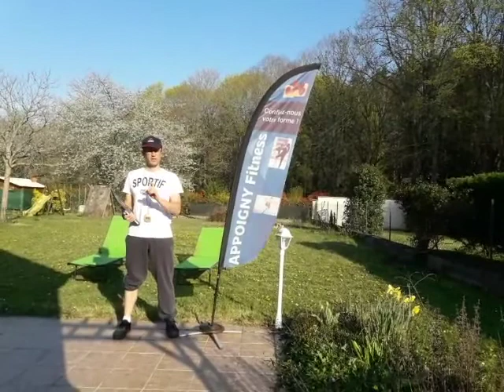circuit training 1 du confinement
circuit training 8 exercices :
- de 10 à 20 répétitions par exercice
- 10s de récupération entre les exercices
- 1 min entre les circuits
- de 3 à 4 circuits selon les niveaux